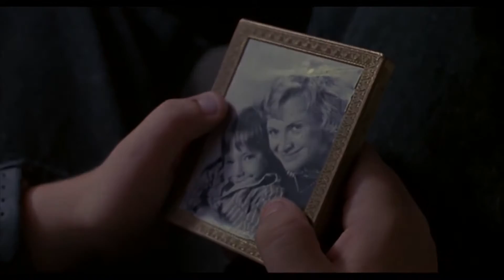Horror Movie Tribute Part 2 - (AViVA - Rabbit Hole)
It's a Tribute to all my favourite Horror Movies: Jaws, They Live, Chils Play, The Thing, Pet Sematary, IT, Alien, Evil Dead, Return of the Living Dead, Halloween, Jeepers Creepers, some of the universal monsters, Christine, and some more... have fun!

Song: AViVA - Rabbit Hole